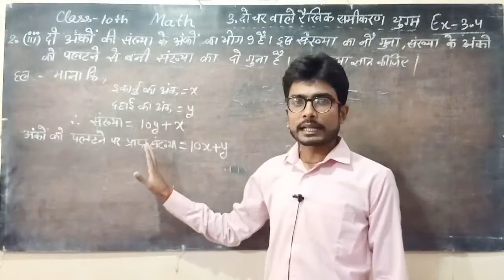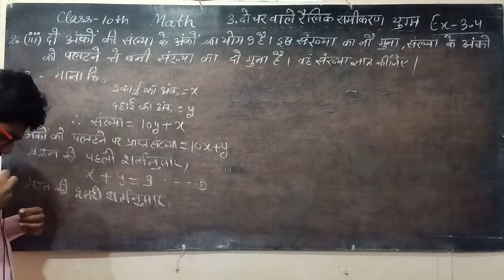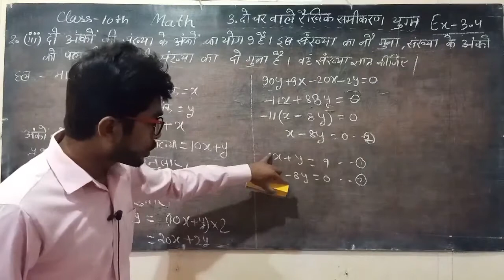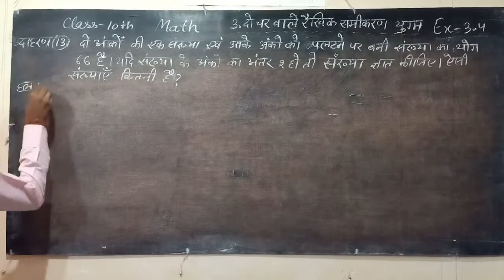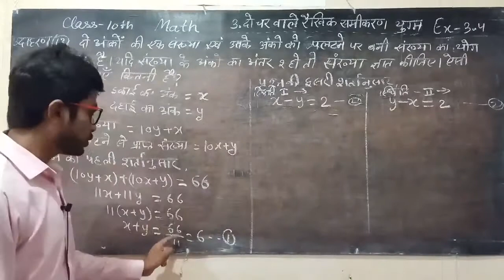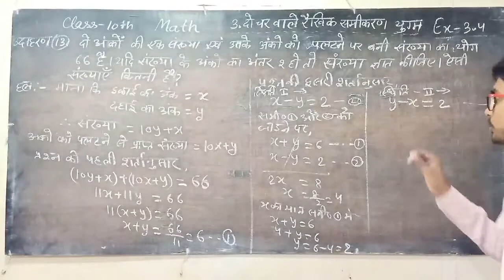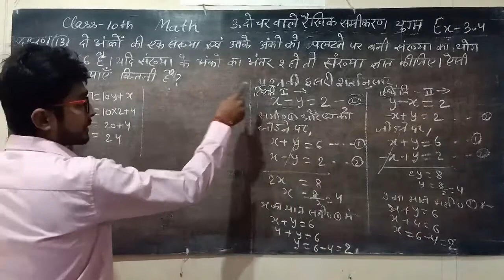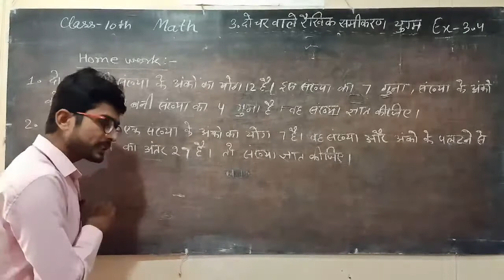NCERT 10th MATH 3.20 विलोपन विधि | Elimination Method प्रश्नावली-3.4 प्रश्न-2 (iii) और उदाहरण 13